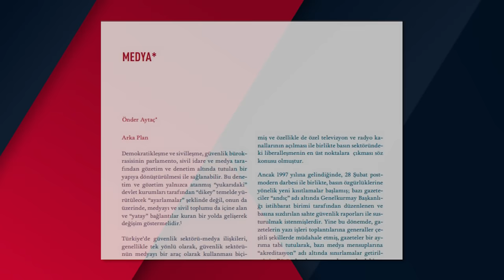ÖNDER AYTAÇ VE FETÖ HİZMETKÂRI AİLESİ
Bir aile düşünün ki her bireyi ile bir örgüt için hayatlarını adasınlar. Kimden mi bahsediyoruz? FETÖ için çalışan Aytaç ailesinden! FETÖ için ön planda tutulmasına rağmen asıl gücünü babasından alan Önder Aytaç, babası Aysal Aytaç, annesi Nesrin Aytaç ve kardeşi Ali Özgür Aytaç… Gelin, bu Aytaç ailesini yakından inceleyelim ve FETÖ için neler yapmışlar, birlikte bakalım.

00:00 Giriş
00:45 FETÖ içerisinde önemli görevlere sahip Önder Aytaç kimdir?
01:20 Başbakana küfür etmesi ile önce akademiden atılan Önder Aytaç FETÖ için hizmet etmeye devam ediyor.
02:16 Önder Aytaç FETÖ içerisinde yükselirken bunu sağlayan Aysal Aytaç kimdir?
03:35 FETÖ elebaşı Aysal Aytaç’ı neden örgütüne dâhil etmek istedi?
04:36 12 Eylül darbesi sonrası kısa bir süre tutuklu kalan Aysal Aytaç’ın kariyeri hızlı bir şekilde ilerliyor.
07:49 Önder Aytaç FETÖ için akademiden insan mezun ettiklerini bir videoda dile getiriyor.
08:39 Önder Aytaç Taraf gazetesindeki tuhaf köşe yazıları ile tanındı.
09:00 Önder Aytaç’ın 15 Temmuz darbe girişimi sonrası yaşanan bir depremi Silivri’deki FETÖ’cü hainler ile bağdaşlaştırdığı bile var.
09:15 Firari FETÖ’cü olarak hayatına devam eden Önder Aytaç ilk önce Nijerya’ya gitti.
09:33 Önder Aytaç daha sonra babasının yanına Almanya’ya kaçmayı başardığını bir programda ağzından kaçırdı.
11:37 Aysal Aytaç katıldığı bir programda Alman devleti için methiyeler diziyor.
11:58 Almanya’daki hain FETÖ’cüler için sohbet veren Nesrin Aytaç Twitter’da da oldukça aktif.
12:54 Önder Aytaç ve Aysal Aytaç aslında kim sayesinde FETÖ elebaşının dikkatini çekti?
13:07 Ali Özgür Aytaç, FETÖ’nün emniyet imamı olarak biliniyor ve hâlâ firari FETÖ’cü olarak hayatına devam ediyor.
14:30 Aytaç ailesinin üçüncü oğlunun ne iş yaptığını kimse bilmiyor.